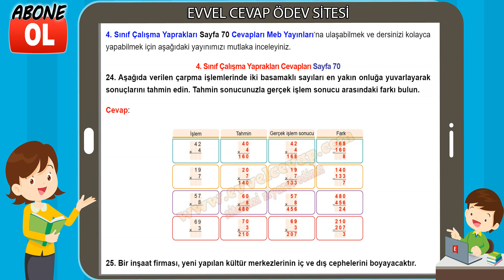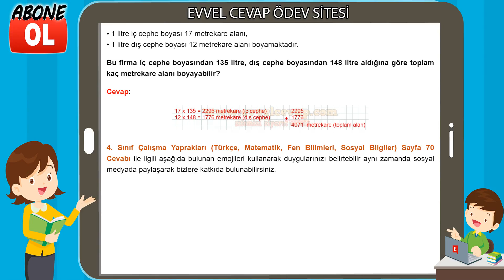4. Sınıf Çalışma Yaprakları Cevapları Sayfa 70